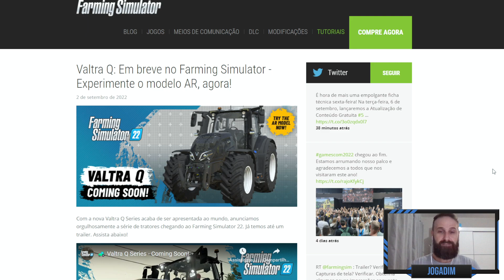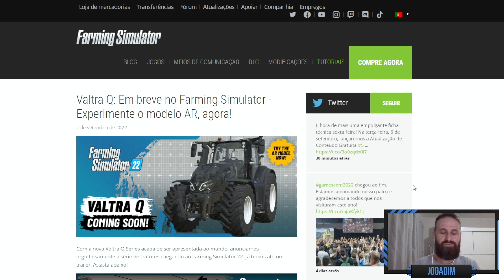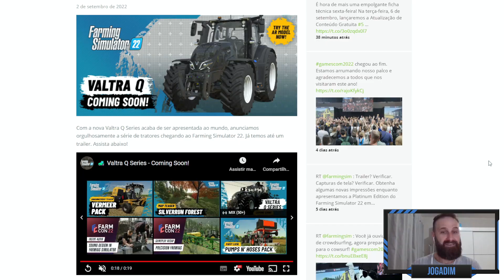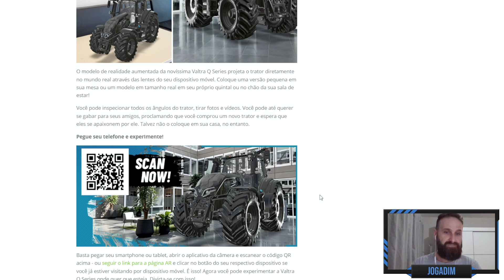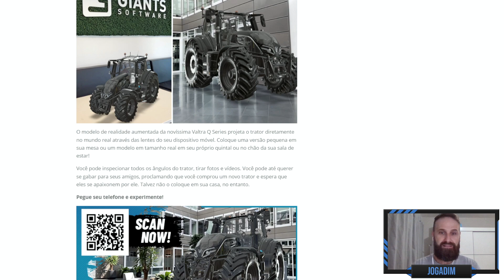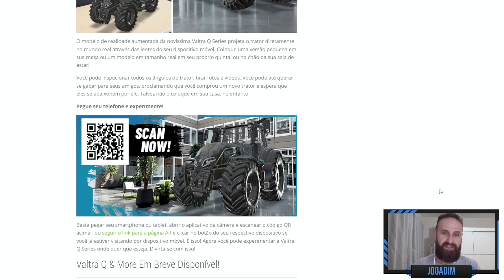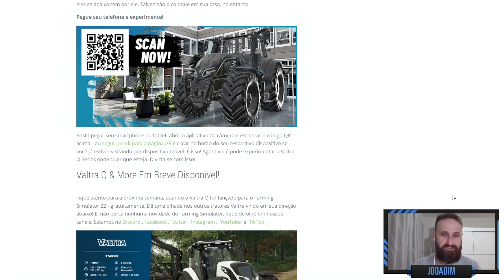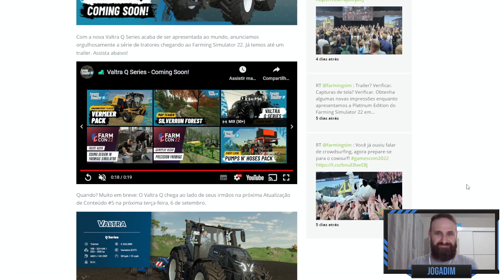FS22 News | Tratores VALTRA Q Series e Nova Atualização GRATUITA para o FARMING SIMULATOR 22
*** MODS PARA FARMING SIMULATOR ***

Ajude manter o canal a continuar trazendo novidades sobre o mundo Farming ❤👍

*** LINKS PARA APOIAR O CANAL ***

ou

Válido para compras à partir de R$ 499,90 vendidos e entregues pelo Magalu.

Válido para compras à partir de R$ 2.499,90 vendidos e entregues pelo Magalu.